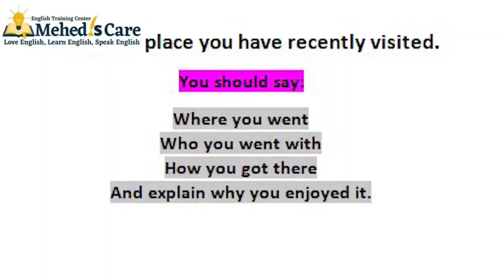IELTS SPEAKING MOCK TEST 🔴 Speaking part 02 | Topic Travelling, Music, Photographs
To learn English easily
Follow my Premium E-book
To collect this book, please.

*Mehedi's Care: If you'd like to learn spoken English powerfully and improve quickly, you may contact Mehedi’s Care. I've been instructing English for three years. I have experience teaching English in a simple manner since 2020. You can therefore enroll in my online spoken course & You can get in touch with Mehedi's Care if you want to learn spoken English effectively and rapidly

Related: *Mehedi's Care: If you'd like to learn spoken English powerfully and improve quickly, you may contact Mehedi’s Care. I've been instructing English for three years. I have experience teaching English in a simple manner since 2020. You can therefore enroll in my online spoken course & You can get in touch with Mehedi's Care if you want to learn spoken English effectively and rapidly

Related: English,Learning,IELTS,Mock Test,Speaking Mock Test,Band 8 Mock Test,Speaking Test,IELTS Speaking test,Mock Test with Feedback,How to score 8 in speaking test,Band 8 IELTS interview,Topic Travelling,Music,Photographs,Travelling,IELTS SPEAKING MOCK TEST,learn english,essay on my village,english with mehedi sir,Mehedi's English Care,Spoken English,Mehedi’s English Care,english learning,spoken english,IELTS guideline,speak english,english speaking